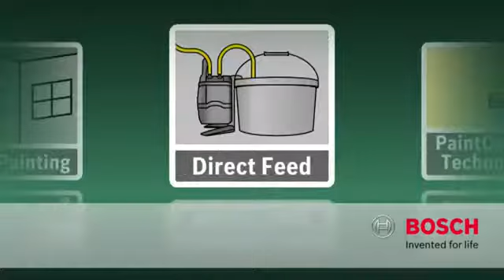The PPR 250 Electric Paint roller from Bosch Product Animation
Pistola BOSCH Paint Roller PPR 250

PPR 250, Rullo stendivernice elettrico,  Paintroller elettrico PPR 250 -- il modo più semplice di verniciare pareti e soffitti, Tecnologia PaintControl, per i migliori risultati di verniciatura e per una regolazione costante della quantità di colore, Pulizia semplice ed efficiente, grazie alla tecnologia EasyClean, Convogliamento diretto del colore da qualsiasi comune contenitore di vernici in commercio, per un lavoro rapido e una ridotta copertura,  Elettroutensili Bosch per hobbisti.